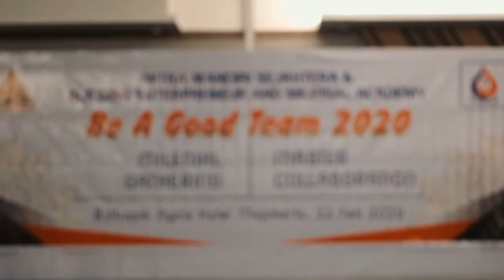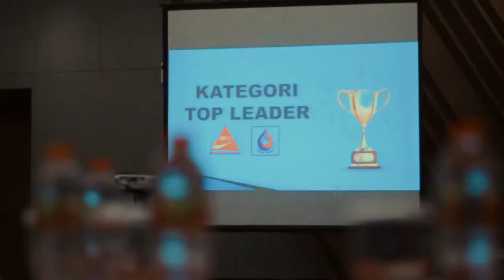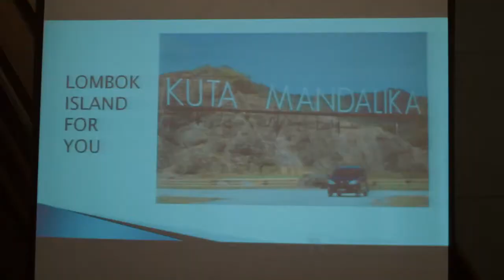Meeting terheboh n tergila sepanjang masa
Live meeting mms and beema group